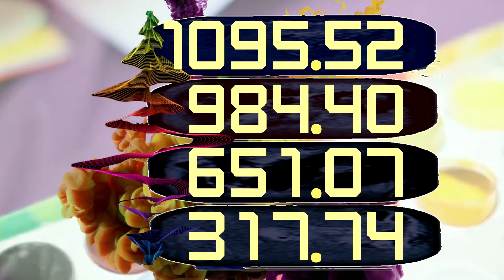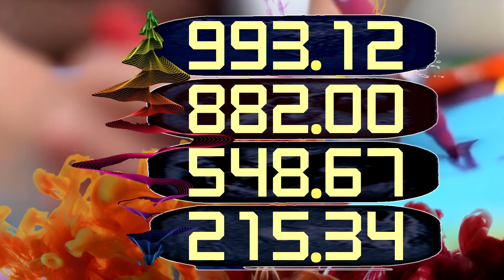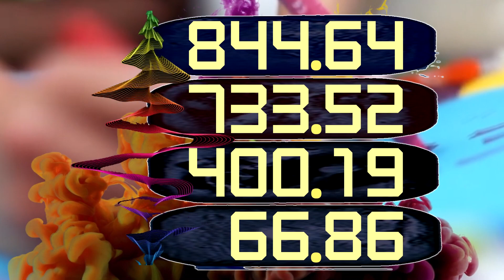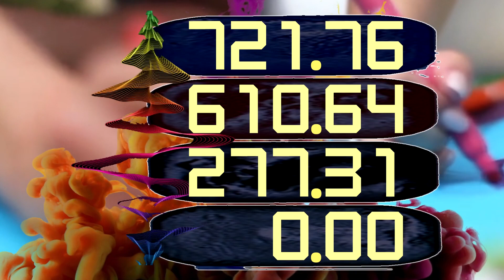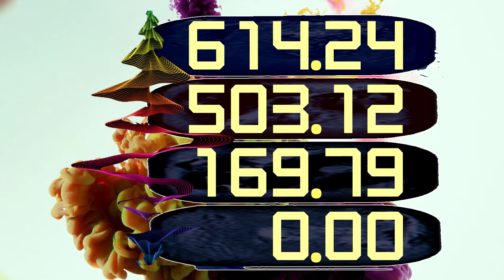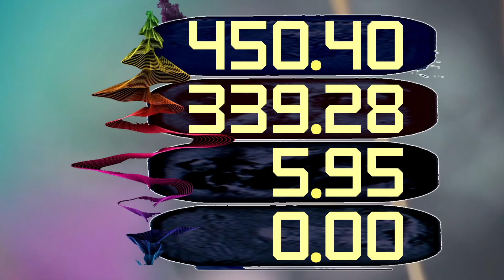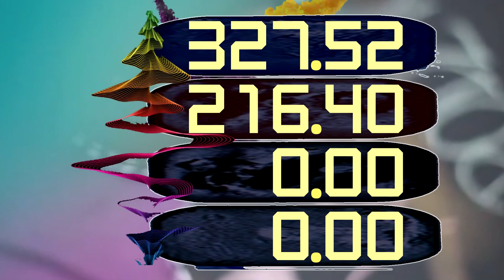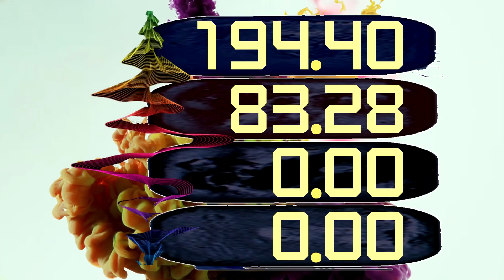BCG Multi Countdown (1111.11, 999.99, 666.66, 333.33 Seconds Timer) Remix Bejeweled 2 Schein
Timer Start at Shown amount in 4 countdown from that number to 0.00 In order to length.

0:00 - Prepare
0:05 - Start
5:38 - Timer 333.33 Expired
11:11 - Timer 666.66 Expired
16:45 - Timer 999.99 Expired
18:36 - Timer 1111.11 Expired , Finish